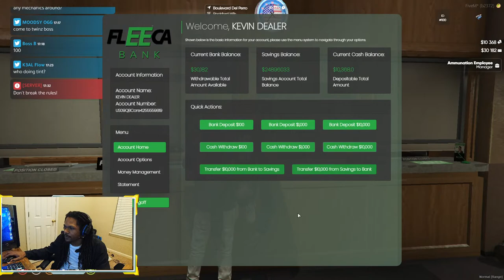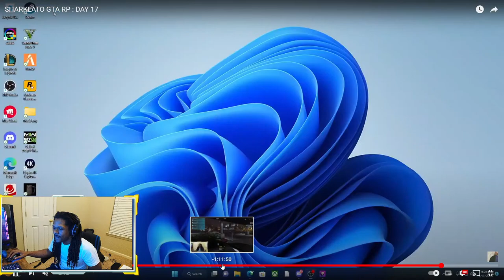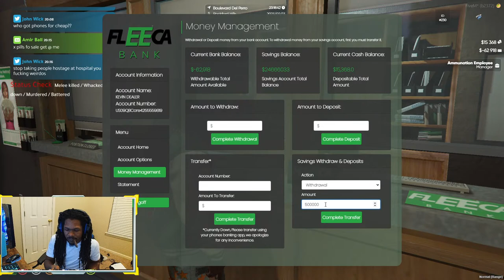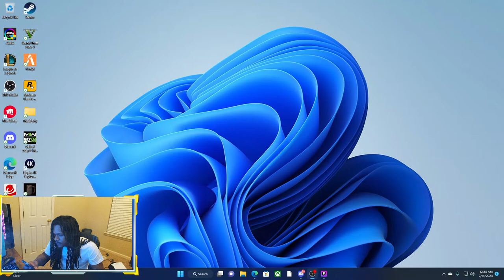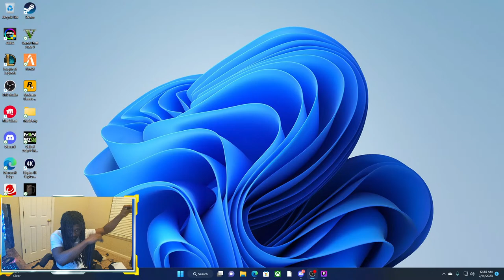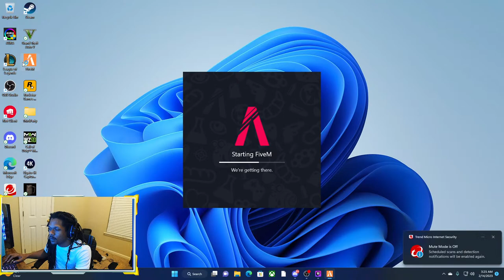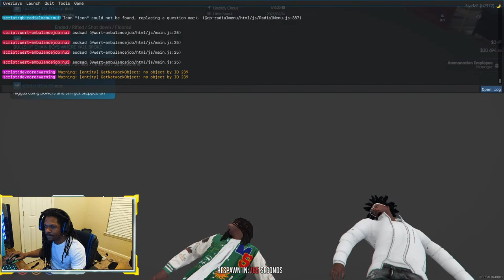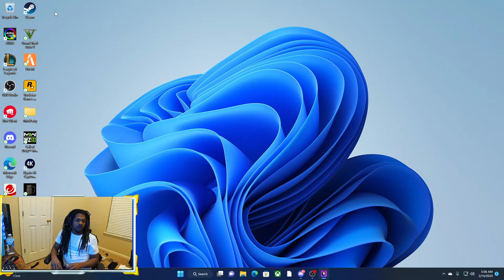SHARKLATO GTA RP : DAY 17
YOUTUBE UNIVERISTY : DAY 27 : LEARNING HOW TO STREAM                                                                             BEAM ME UP SCOTTIE IM CHASING MY DREAMS STARTING 1/3/2023